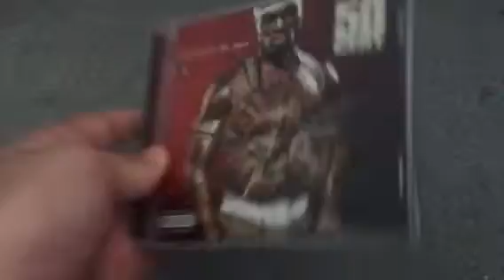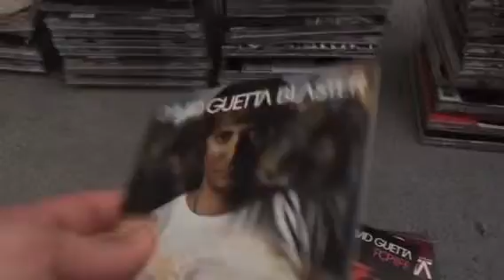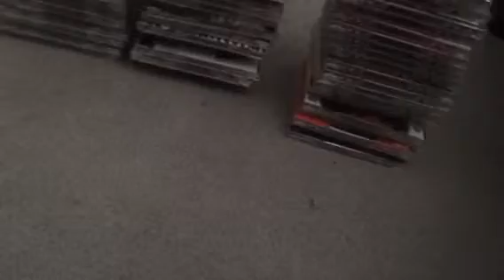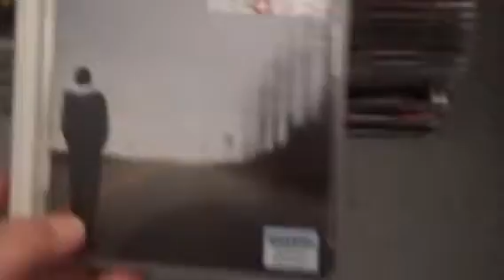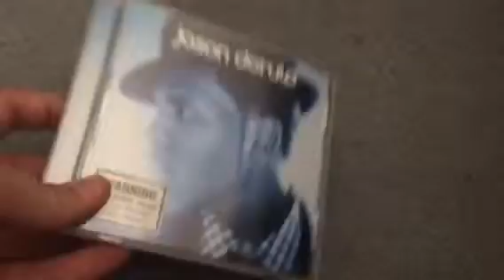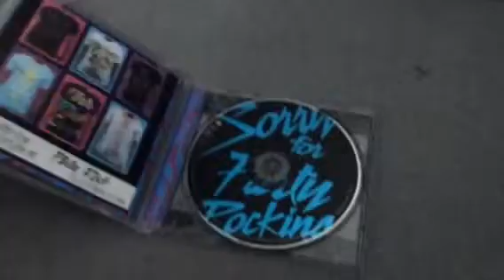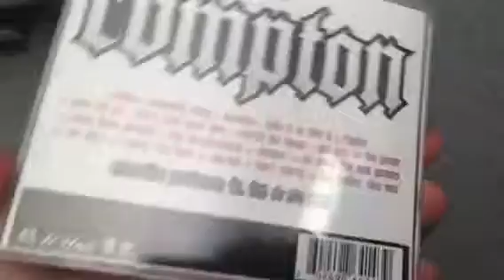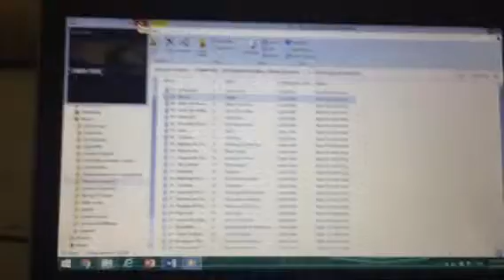Music CD Collection 2016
I've got so many freaking albums it's unbelievable. I've got albums by Eminem, Maroon five, Dr dre, drake, Linkin Park And many more.